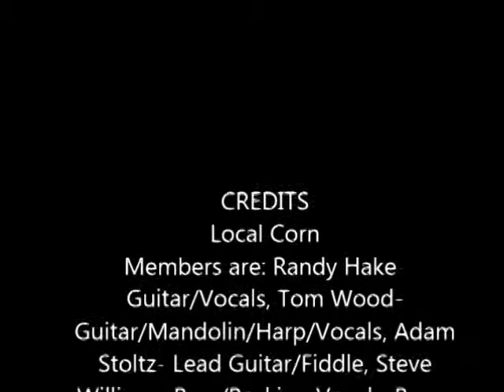Local Corn Band -" Rocky Top"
The Local Corn Band covers "Rocky Top" at the Tourist Inn for "Country Rocktober Night" 10/4/14.  "Rocky Top" is an American country and bluegrass song written by Felice and Boudleaux Bryant in 1967 and first recorded by the Osborne Brothers later that same year.                                                                               The Local Corn Band is:  Randy Hake (guitar/vocals), Tom Wood ( guitar/vocals/mandolin/harp),Adam Stoltz ( lead guitar & fiddle), Steve Williams (bass&backing vocals), Bryan Dixon (drums&backing vocals) and Featured Female Vocalist: Lisa Zartman.                                                                                             This 6 piece band hails from Red Lion, Pa. Formed in 2009, in Randy Hake's guitar shop ( RLH Guitars) and since, have gained a  large loyal following with their brand of Boot-Stompin' Country Rock! A big variety of songs from Country and Blues to Southern and Classic Rock all blended together in a Corn-fusion! Never a dull moment in between songs with clean banter and a clever sense of humor, you'll be singing,dancing, laughing and clapping the whole time!